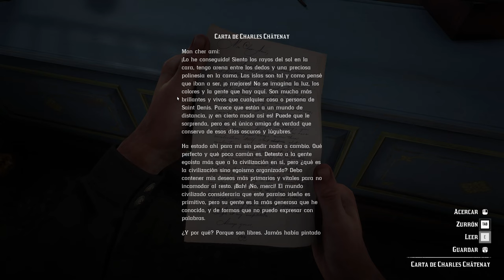The Red Dead Redemption 2 - Parte 45 - 4K